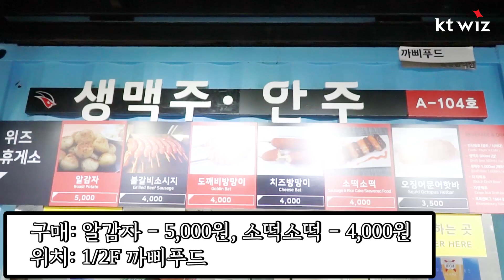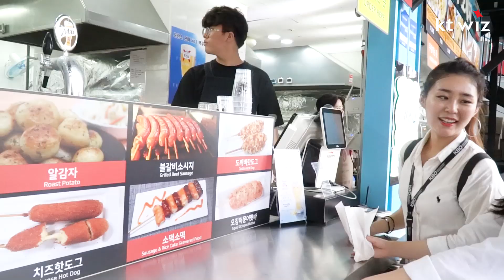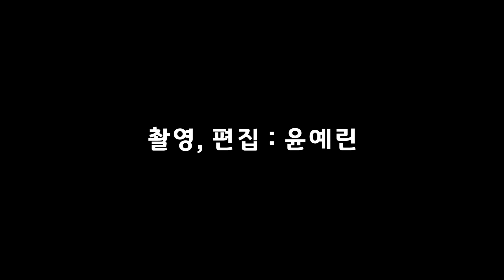[2019 대학생 리포터 영상] 걸어서 워페 속으로!! '네 번째 워터페스티벌 편' (08.05)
위즈파크에 해수욕장이? 🏖
워터페스티벌 × 걸어서 위팍 속으로 콜라보 걸어서 워페 속으로 풍덩~!🌊